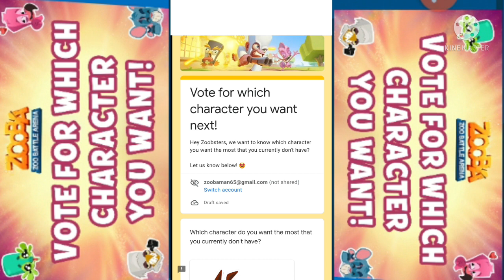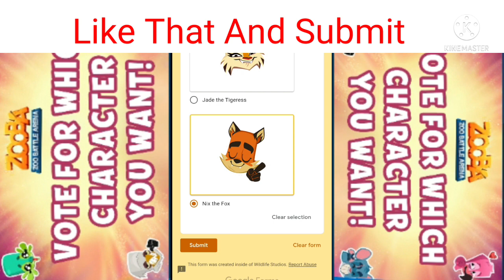Zooba New Update 😱 Vote For Which Character You Want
Hey guys I am ST Zooba how are you guys hope you all great 🤩 this video very good buck grandmaster V if you are new Here subscribe for daily video and next video I think I upload Weekly or 2 days Event video make sure press the bell icon see you guys in the Zoo